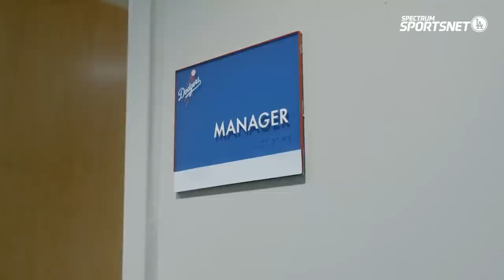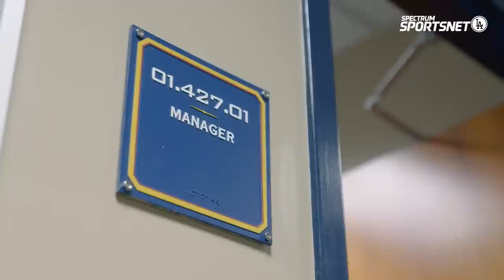MLB Debuts: Gavin Stone & Michael Busch - Backstage Dodgers Season 10 (2023)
In this week’s episode of Backstage Dodgers, Gavin Stone and Michael Busch make their Major League debuts.